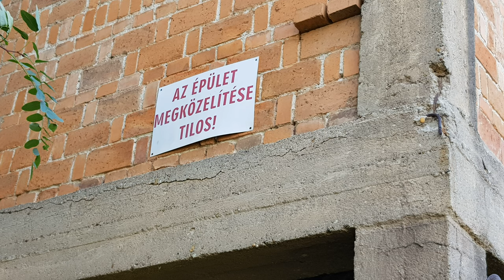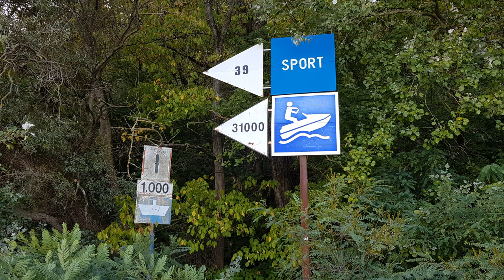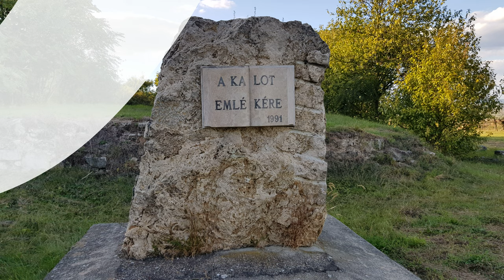Séta és elmélkedés a Dunánál ( 4K )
Csak egy laza Duna-parti séta Érd és Százhalombatta közt.

- Bert Grund - Mathias Sandorf /Sándor Mátyás/ (Jean-Pierre Decourt film) - in memorian István Bujtor
- Generál - Utánam, srácok!
- Szirmay Márta - Kék ég
- newsynthpop2019_julius2

Sound track:
- A tanú. Bacsó Péter által 1969-ben rendezett, egész estés magyar film. Műfaját tekintve filmszatíra, filmdráma, filmvígjáték.
- Kung Fury is a 2015 English-language Swedish martial arts action comedy short film written and directed by David Sandberg. Magyar szinkronból merítve.
- A Szeleburdi vakáció (angolul: A Harum-Scarum Vacation, németül: Familie Brausewind macht Urlaub) egy 1987-ben készült, majd 1988 márciusában bemutatott magyar családi vígjáték, melyet Palásthy György rendezett.